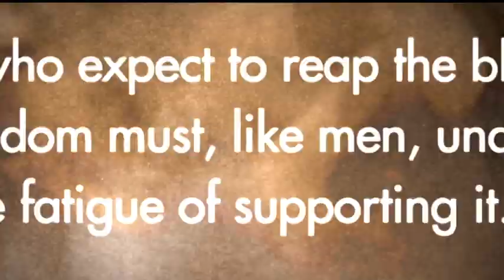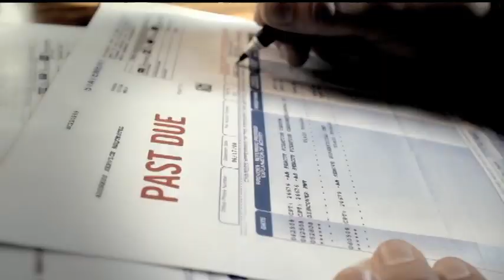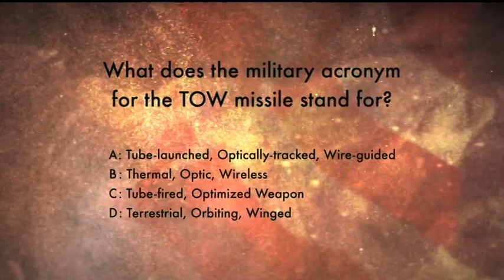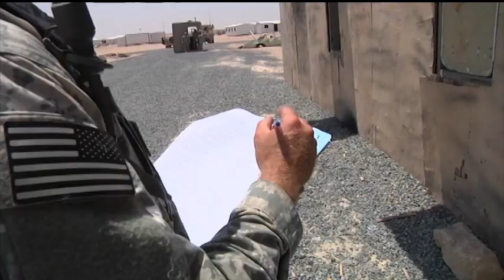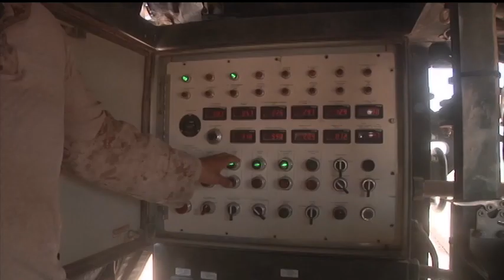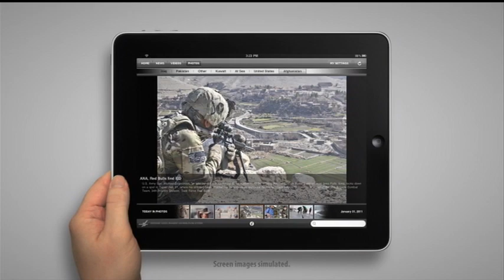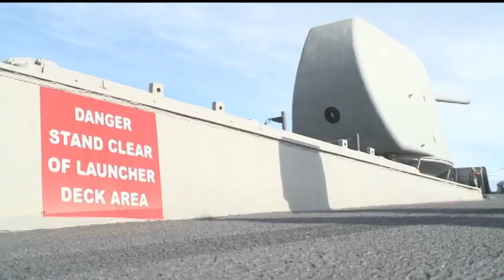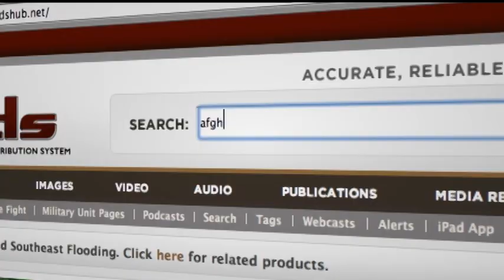IN THE FIGHT Episode 91, October 2014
IN THE FIGHT Episode 91, October 2014.  This Show offers a rare insight into life on the frontlines reported directly by U.S. military service members deployed around the globe.